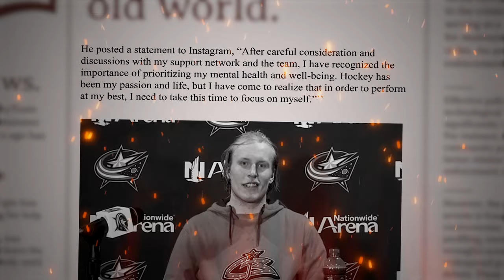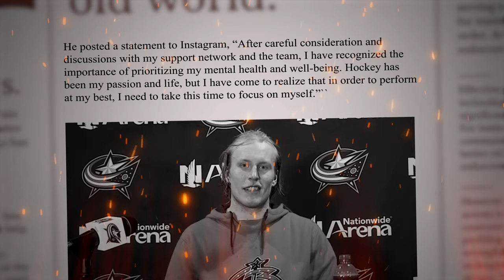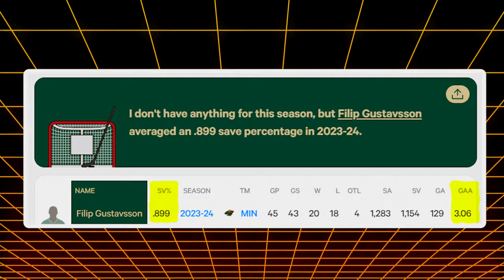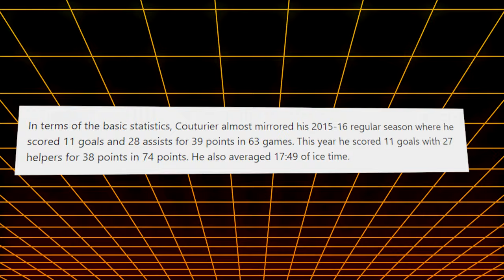7 NHL Bounce Back Canadidates For The 2024-25 Season...